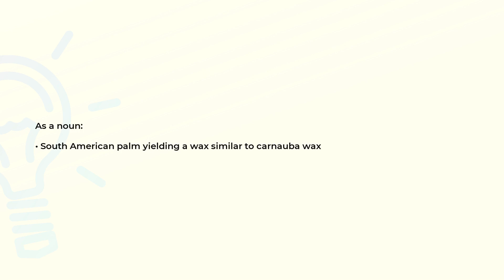What is the meaning of the word CARANDAY?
Definition and spelling of the word CARANDAY.

(00:00) Intro
(00:08) As a noun
(00:17) Spelling

As a noun (00:08):
• South American palm yielding a wax similar to carnauba wax